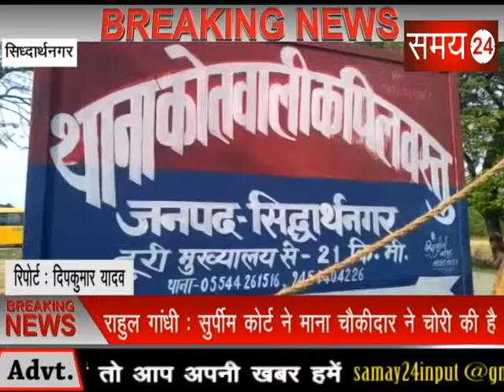सिद्धार्थनगर जिले में एक व्यक्ति के पास से 10 लाख 10 हजार रुपये बरामद | Samay24